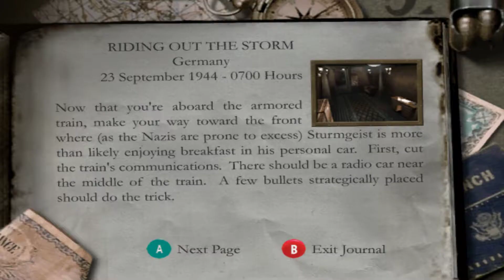Medal of Honor: Frontline - Campaign 4: Rolling Thunder - Mission #2: Riding out the Storm